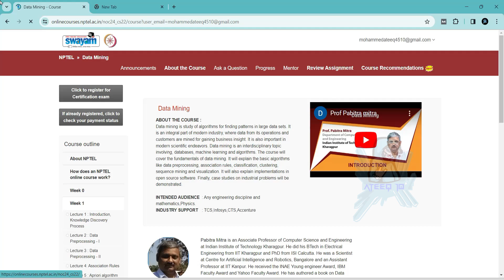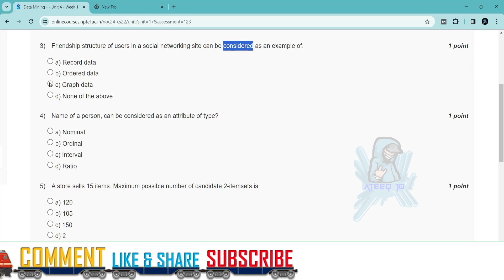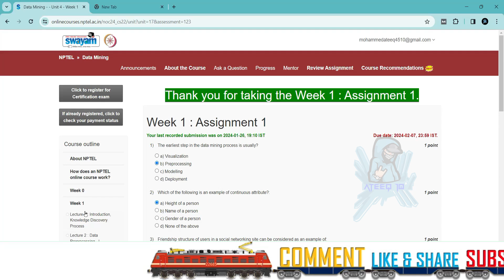NPTEL Data Mining Week 1 Assignment Answers | Jan 2024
Data Mining

In this video, we're going to unlock the answers to the Data Mining questions from the NPTEL 2024 Jan-Apr assignment.

If you're looking to unlock the answers to the Data Mining questions from the NPTEL 2024 Jan-Apr assignment, then watch this video! By the end of this video, you'll know all the answers to the questions you were struggling with.

12 weeks course nptel assignment answers
8 weeks course nptel assignment answers
4 weeks course nptel assignment answers
week 1 assignment answers of Data Mining
assignment answers of Data Mining
Data Mining answers 2024
2024 nptel assignment answers
2024 nptel assignment answers week 1
week 1
week